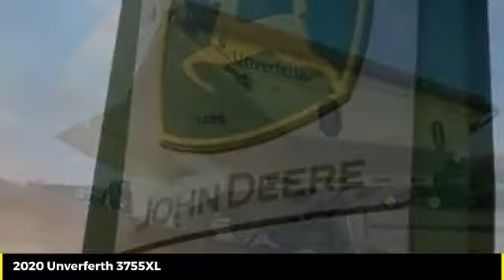2020 Unverferth 3755XL Used 2020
Cross Implement
703 S Minier Ave

20 UNVERFERTH SEEDRUNNER 3755XL |New $44,550 Now $33,700 From $6,250/y 3.9% | Low Rate Financing | Cross Implement Your Local John Deere Dealer Serving You From Central Illinois | Contact: Brad *Qualifies for Low Rate JDF Financing Plus Applicable Participation Fees & Taxes.  Subject to John Deere Credit Approval with Qualified Down Payment. Not everyone will qualify for low rate option. Residency restrictions may apply. All pricing is figured with all applicable cash discounts applied. Additional charges may apply if transaction involves credit card, financing or trade. Purchase or Renew Only offers a fixed purchase option without surrender option. Customer may purchase, trade, or renew at end of lease. All Sold Equipment is FOB Minier unless otherwise noted. Equipment is sold on as/is basis with no dealer warranty. Cross Implement Assurance Discounts are good exclusively at the Minier location for the current use season defined as a Spring Use or Fall Use. Product features are based on published information at the time of publication. Product features are subject to change without notice. Approximate hours are listed as displayed on equipment at time of listing and are subject to change, verification is available upon request. Horsepower ratings are for comparison purposes only and are estimates.  Ag & Commercial use only. Some Restrictions Apply.  Subject to Availability.  See Dealer for details. This schedule is only an estimate. 1 25-Nov-2019 N $6,309.90 $6,309.90 $0.00 $0.00 $27,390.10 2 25-Nov-2020 N $6,309.90 $4,964.11 $1,345.79 $0.00 $22,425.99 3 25-Nov-2021 N $6,309.90 $5,211.03 $1,098.87 $0.00 $17,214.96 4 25-Nov-2022 N $6,309.90 $5,466.37 $843.53 $0.00 $11,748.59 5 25-Nov-2023 N $6,309.90 $5,734.22 $575.68 $0.00 $6,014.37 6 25-Nov-2024 N $6,309.88 $6,014.37 $295.51 $0.00 $0.00